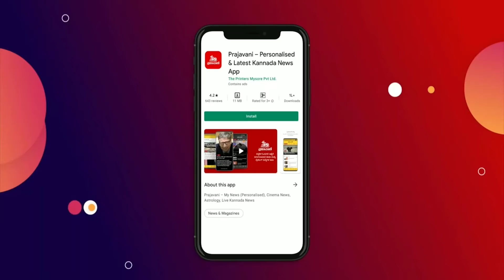ರೈತ ವಿರೋಧಿ ಕೃಷಿ ಕಾಯ್ದೆಗಳನ್ನು ಹಿಂಪಡೆಯಬೇಕೆಂದು ಒತ್ತಾಯಿಸಿ ರೈತರ ಪ್ರತಿಭಟನೆ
ರೈತ ವಿರೋಧಿ ಕಾಯ್ದೆಗಳನ್ನು ಹಿಂಪಡೆಯಬೇಕೆಂದು ಒತ್ತಾಯಿಸಿ ಕರ್ನಾಟಕ ರಾಜ್ಯ ರೈತ ಸಂಘ ಹಾಗೂ ಹಸಿರು ಸೇನೆ ಸದಸ್ಯರು ಬೆಂಗಳೂರಿನ ಶೇಷಾದ್ರಿ ರಸ್ತೆಯಲ್ಲಿ ಪ್ರತಿಭಟನೆ ನಡೆಸುತ್ತಿರುವ ದೃಶ್ಯ -  ಪ್ರಜಾವಾಣಿ ವಿಡಿಯೋ/ ರಂಜು ಪಿ